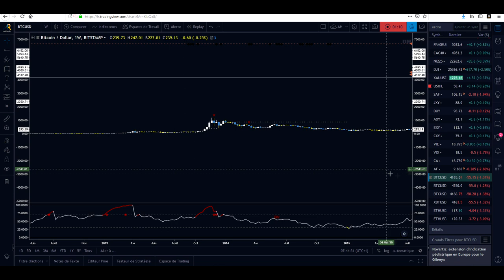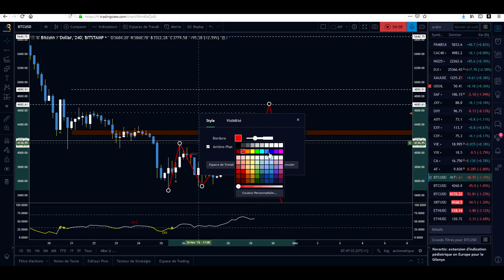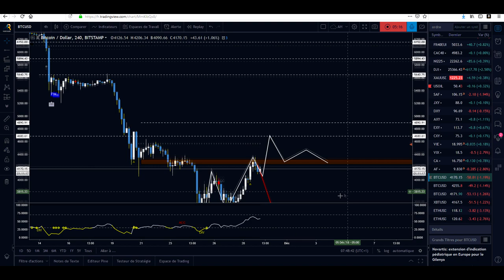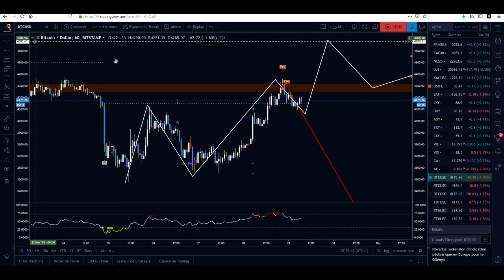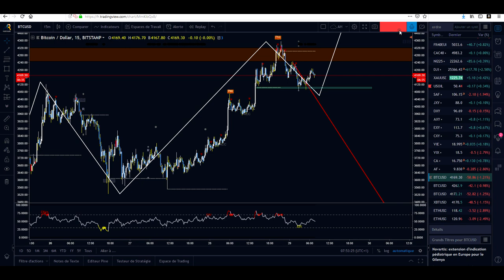[Market_Reader] TOPO BTC 29Nov: YING ou YANG???